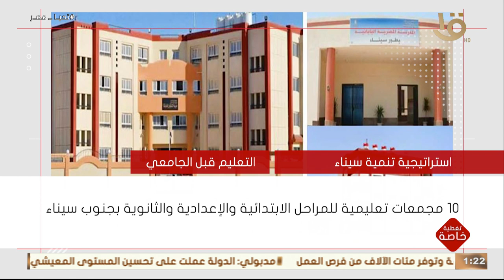تغطية خاصة | استراتيجية تنمية سيناء.. التعليم قبل الجامعي والتعليم العالي